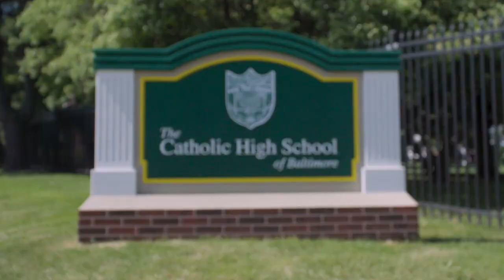Catholic High 30 Second Spot 2019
Empowered by Gospel values and rooted in the spirit and tradition of Saints Francis and Clare of Assisi, The Catholic High School of Baltimore, a sponsored institution of the Sisters of St. Francis of Philadelphia, is dedicated to the education of young women in an environment that fosters Christian attitudes of dignity and respect for the human person and all of creation.

In our mission, we recognize that through education the empowerment of women can effect the transformation of our society. Therefore, we challenge our school community to academic excellence, to responsible leadership, and to Christian community service.